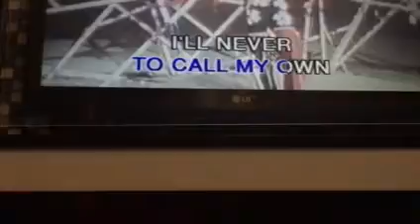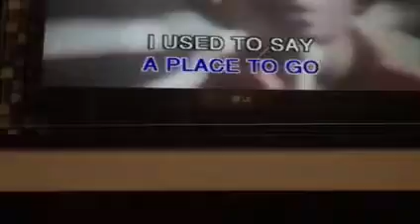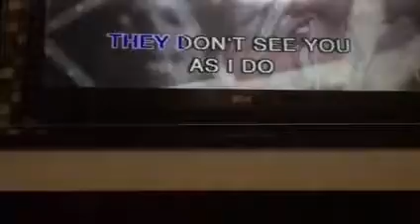Ben～cover by me